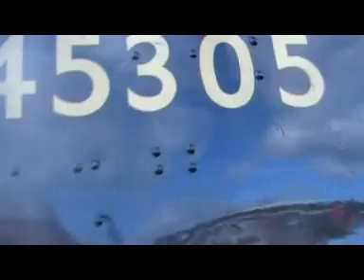BLACK 5 45305 AT TSYELEY OPEN DAY 24 OCT 2010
AFTER  WORKING  A  RAILTOUR  THE  DAY BEFORE  FROM  TSYELEY  TO  BUXTON  IT  SEEN  AT  TSYELEY  ON THE TURNTABLE